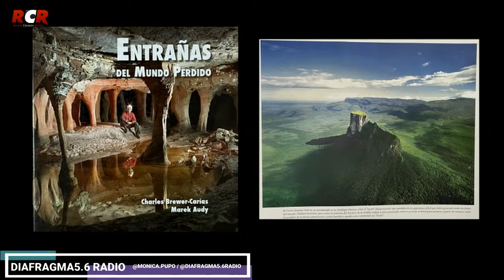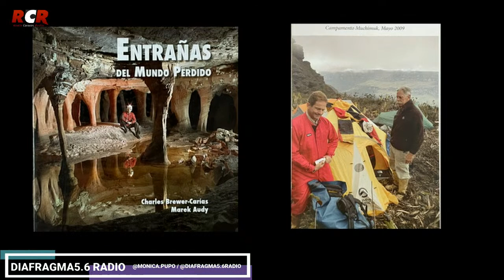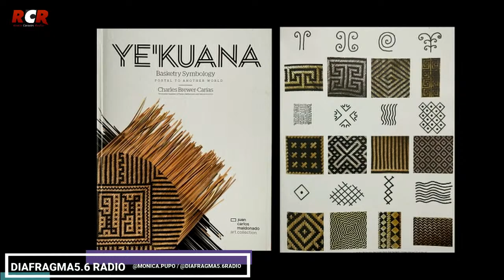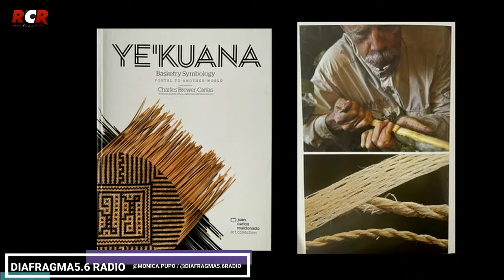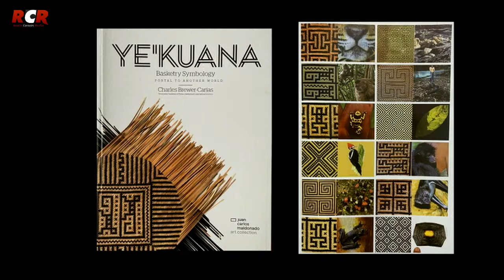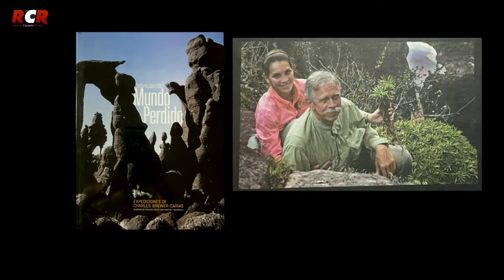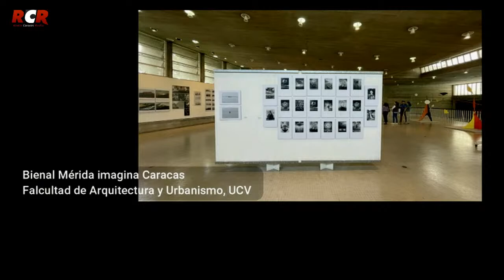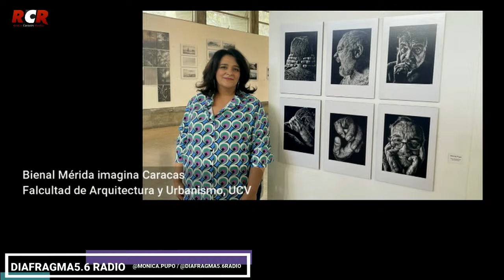RCR750 - Diafragma5.6 Radio con Mónica Pupo - Sábado 11/03/2023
Este sábado 11 de marzo, contamos con la presencia del Dr. Charles Brewer-Carías, quien es un destacado naturalista, fotógrafo y explorador, como nuestro invitado especial. Nos habló de tres de sus publicaciones más recientes: "Simbología de la cestería Ye'kwana", "Crónicas del Mundo Perdido" y "Plantas de los Tepuyes". Luego, Marina Fernández, fotógrafa, docente y coordinadora de extensión de la Facultad de Arquitectura y Urbanismo de la Universidad Central de Venezuela (UCV), conversó sobre la exposición “Bienal de Fotografía Mérida Imagina Caracas", que actualmente se está llevando a cabo en la mencionada facultad.